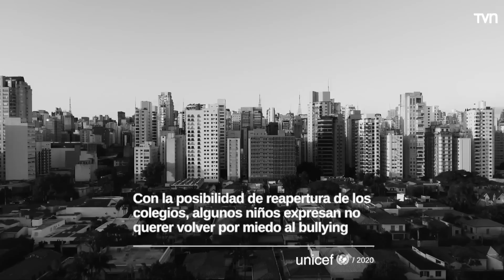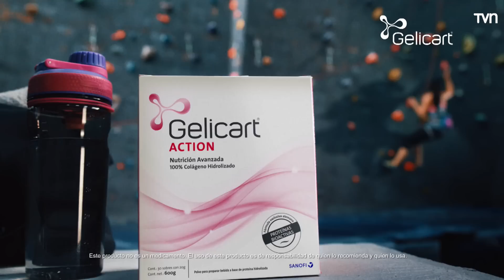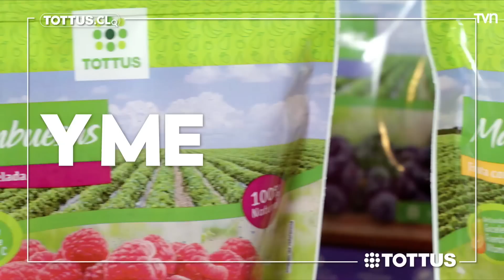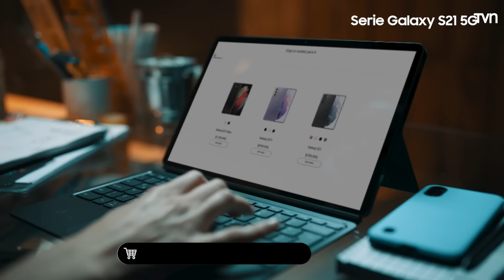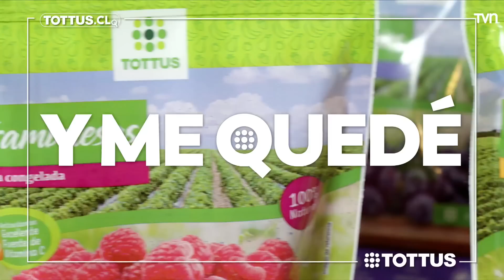Capítulo 11 de mayo: Organizó un falso evento a beneficio | Carmen Gloria a tu servicio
Andrea culpa al padre de su hijo de hacer un evento a beneficio por una falsa enfermedad del niño, quien nunca estuvo enfermo.